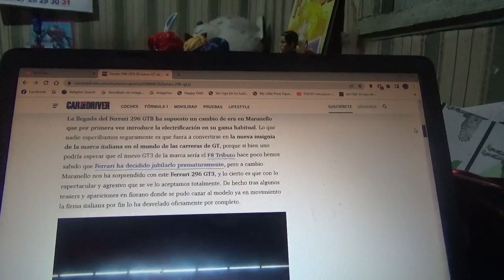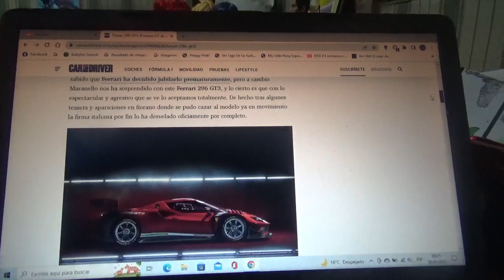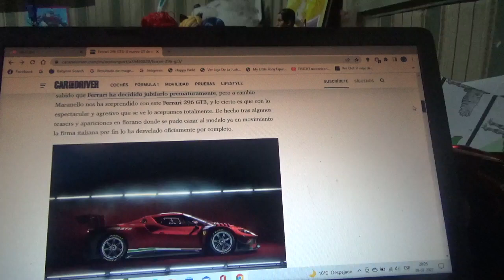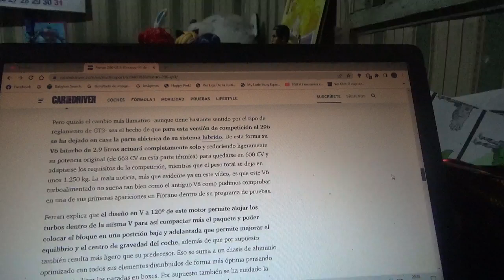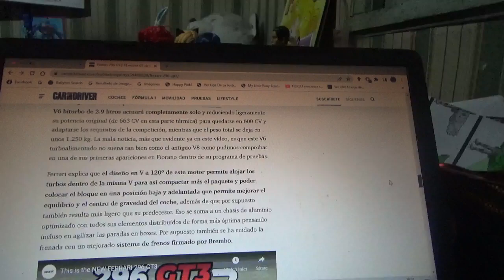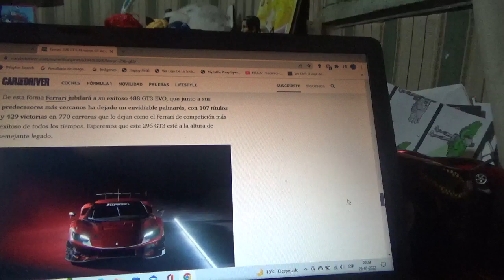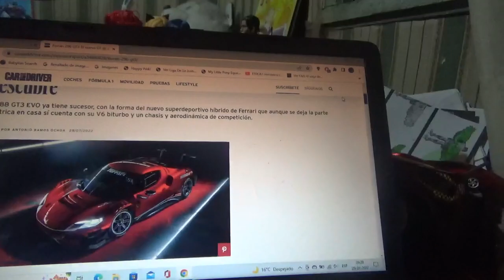Ferrari 296 GT3 nueva información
En este vídeo nuevamente les enseño sobre la nueva versión de carreras del 1er coche híbrido enchufable de la marca automotriz domiciliada en Maranello que deja de lado su parte eléctrica para la reglamentación GT3 y que será el nuevo sucesor del legendario 488 GT3 EVO